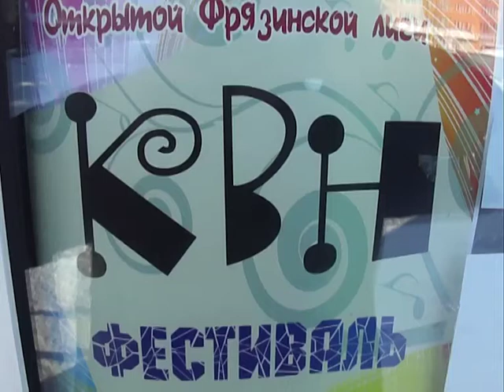Festival OFL 02.03.13 part1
Фестиваль Открытой Фрязинской лиги КВН. 2 марта 2013. Сезон 2013.
Номинация "Лучший актер" - Команда КВН "Сергей Безруков"
Номинация "Лучшая актриса" - Команда КВН "25 часов"
Номинация "Лучший конферанс" - Команда КВН "Золотой запас"
3 место - Команда КВН "Поролон"
2 место - Команда КВН "Подручные средства"
1 место - Команда КВН "Жара"
Извините за качество некоторых видеоматериалов